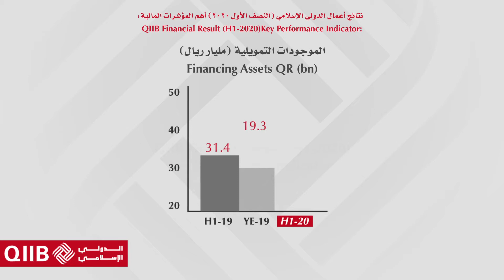QIIB Financial Result H1-2020